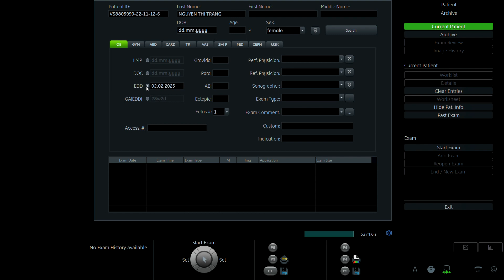NGUYỄN THỊ TRANG 1996 P1